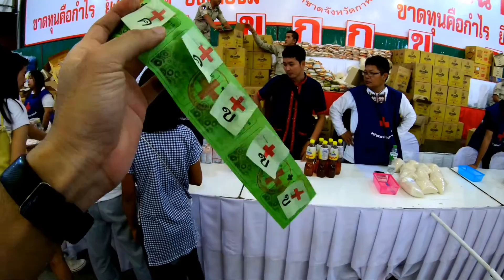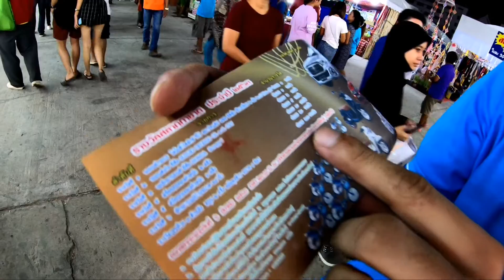คุณชายพาเที่ยว [ตอนพิเศษ]​ ​: มหกรรมโปงลาง​ แพรวากาฬสินธุ์​ 2563.. มาป่วนกันต่อ! EP.2